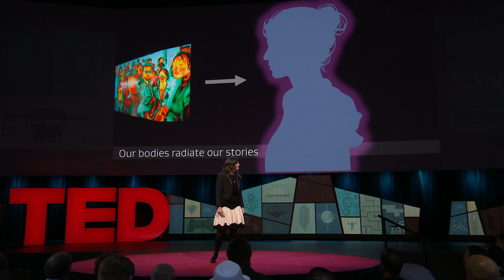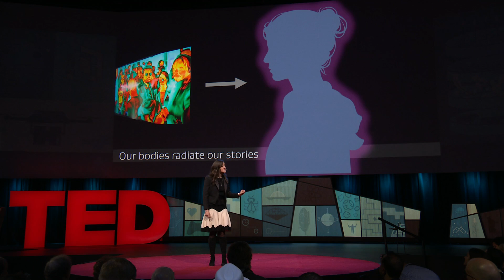Technology that knows what you're feeling | Poppy Crum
What happens when technology knows more about us than we do? Poppy Crum studies how we express emotions -- and she suggests the end of the poker face is near, as new tech makes it easy to see the signals that give away how we're feeling. In a talk and demo, she shows how "empathetic technology" can read physical signals like body temperature and the chemical composition of our breath to inform on our emotional state. For better or for worse. "If we recognize the power of becoming technological empaths, we get this opportunity where technology can help us bridge the emotional and cognitive divide," Crum says.